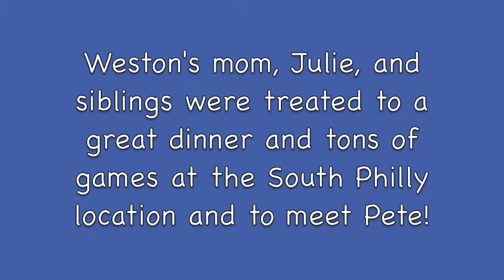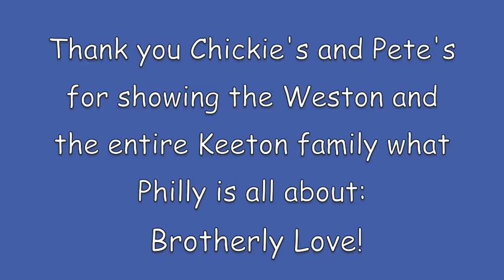Meet Chickie's and Pete's Newest Employee!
On October 14, 2013, Weston Keeton was honored by Chickie's and Pete's as their newest honorary employee. The restaurant offered to supply Weston, a TN native, with all the crab fries and muscles he wants while he awaits for a heart and double lung transplant at CHOP.